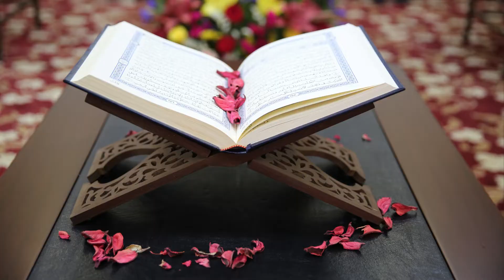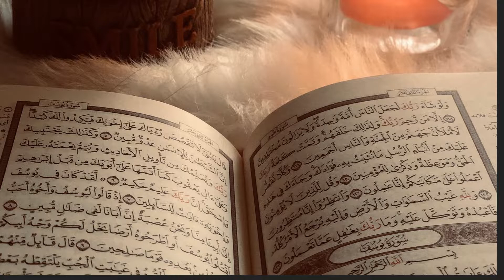Heroes of Islam: Hazrat Abdullah bin Masoud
Speakers: Ayesha Usman
Video Made By: Sabeen Razvi